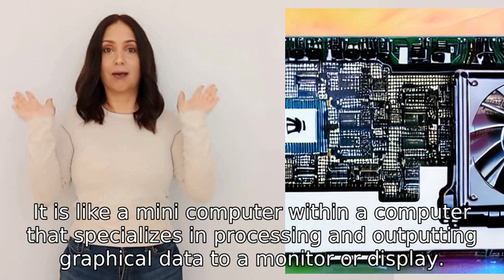speak about graphics cards